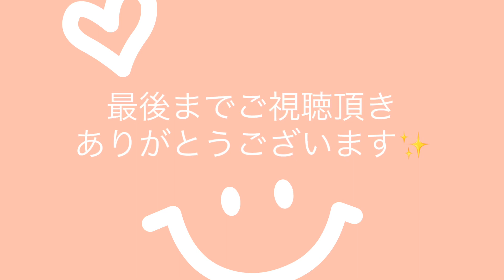【振袖の帯結び】9＃着付け、振袖、帯結び 振袖帯結び 間違いのない正統派の帯結び。簡単でどんな帯の長さでも作れる帯結び。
三重仮紐に通すだけでどんな帯でも簡単に作れる、間違いのない帯結びです。安定感があり、成人式や前撮り、結婚式やご結納に是非結ばれてください。

他にも帯結びご紹介しておりますのでご覧くださいませ。

☆【振袖帯結び】109　”花梨”　初心者にも簡単に結べる　”間違いのない”　帯結び。成人式や前撮り、振袖のあらゆるシーンでお使いください。左右のバランスがよく、写真のショットが増えます。

☆【訪問着の帯結び】115 “サクラソウ”  訪問着、付け下げ、色無地に結んで頂ける帯結びをご紹介致します。　パーティやなどに是非、お使い下さい。

☆【振袖帯結ぶ】85　”アクロス”　個性的でカッコ良い帯結びをご紹介致します。訪問着、付け下げ、色無地にもお使いになれます。モダンな雰囲気を演出いたします。

☆【飾り帯揚げアレンジ】まるでコサージュ‼︎華やかで存在感のある帯揚げのアレンジをご紹介致します。簡単にその場で作るオシャレなアレンジを是非楽しんでください✨

☆【振袖帯結び】99”花水木”どのような帯でもとっさに出来る帯結びをご紹介致します。成人式や前撮り、振袖のあらゆるシーンでお使いください。

☆【振袖帯結び】126 “プルメリア” 二つの大きなお花が華やかで個性的な帯結びをご紹介致します。振袖のあらゆるシーンでお使いになれます。

☆【細帯の結び方】自装〜長い細帯で結ぶ、大人可愛いリボン結びをご紹介致します。簡単なのに何処かスタイリッシ
ュな帯結びです。人と違う帯をと思われた時にもピッタリです。　浴衣から小紋にもお使いになれます。

(社)パーソナル・ビューティ・デザイン協会